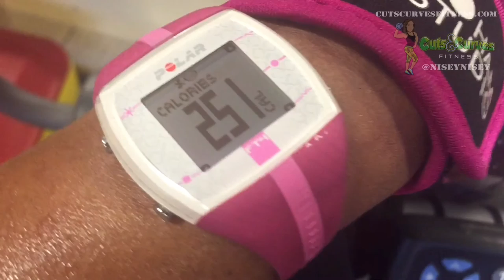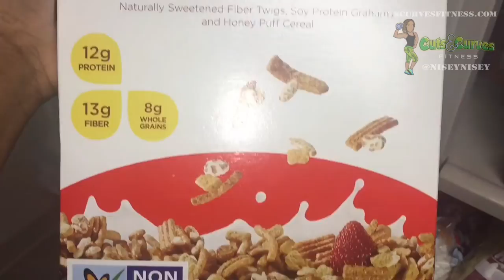MemorialDayWorkout 2016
Memorial Day Leg Day Workout @ Retro Fitness in my Jane.com Simply Sage Market ombré leggings & No Limit Fit Pro tank 💁🏽 2016NextLevel💪🏽 Day155 w/ coach Chris Jones